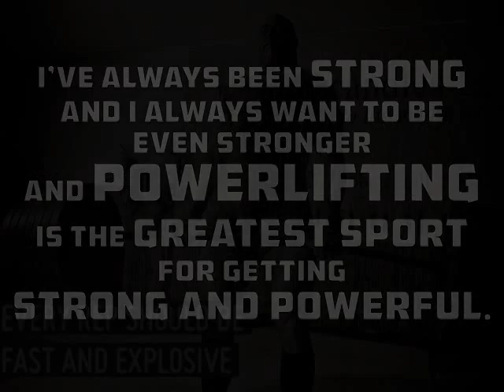Konstantin Konstantinovs Deadlift Compilation